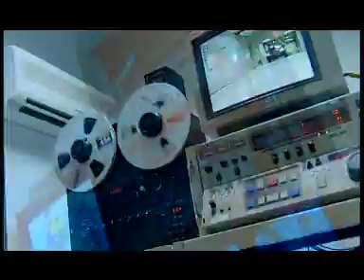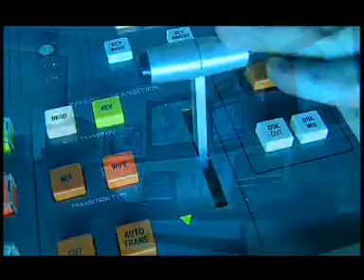Area multimedia de CESVIMAP